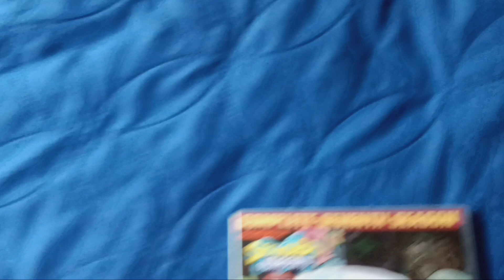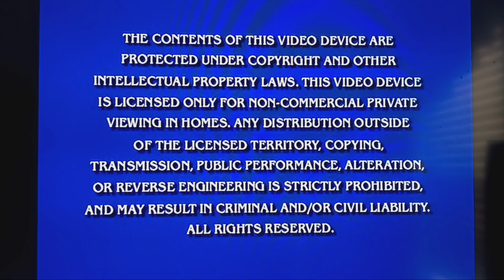Opening to Spongebob Squarepants: The Complete Seventh Season Disc 4 2011 DVD.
This is a DVD Opening to Spongebob Squarepants: The Complete Seventh Season Disc 4, I hope you enjoy.

SPONGEBOB SQUAREPANTS BELONGS TO NICKELODEON, UNITED PLANKTON PICTURES INC. AND VIACOMCBS/PARAMOUNT GLOBAL.